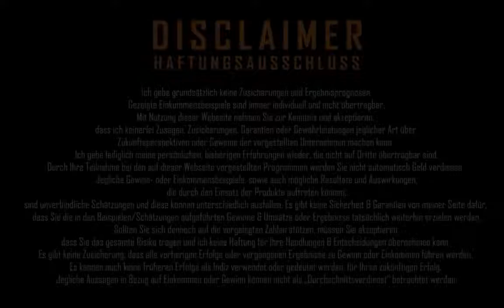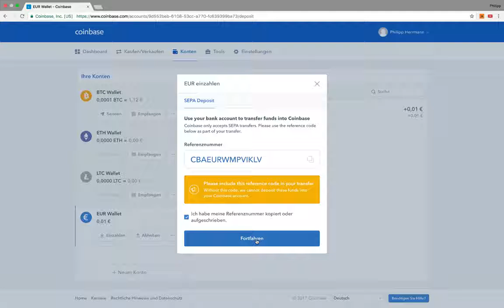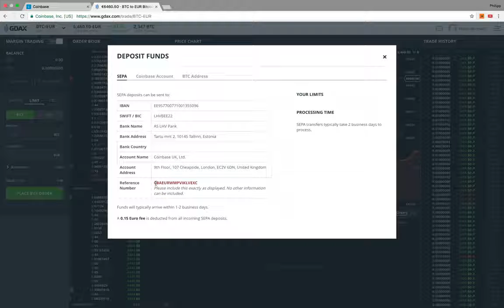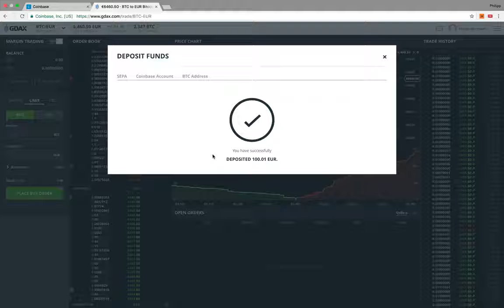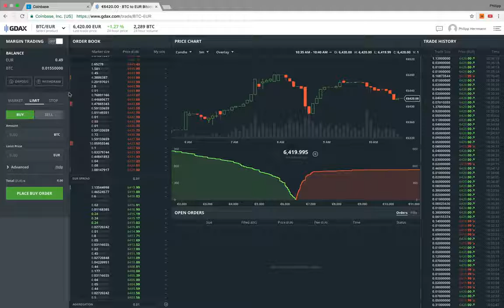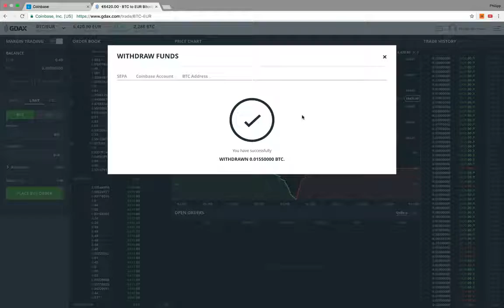Bitcoins ohne Gebühren kaufen - Keine Transaktionskosten beim Bitcoin kauf